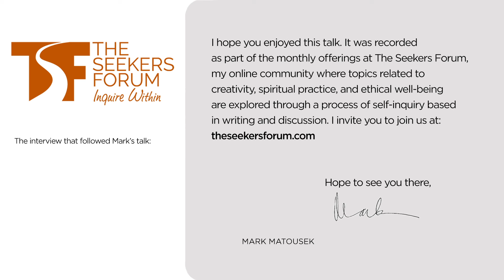The Green-Eyed Monster of Envy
Envy is a universal emotion that often leads to shameful behavior. “Envy is the great leveler,” in the words of writer Dorothy Sayers. “If it cannot level things up, it will level them down. Rather than have anyone happier than itself, it will see us all miserable together.” In this talk for The Seekers Forum, Mark Matousek looks at the green-eyed monster of envy and its effect on spiritual awakening.

Image: Edvard Munch, Jealousy, 1907